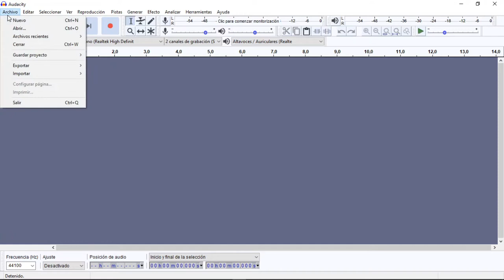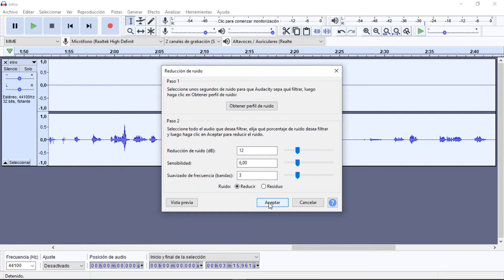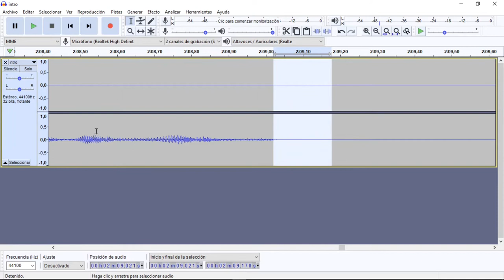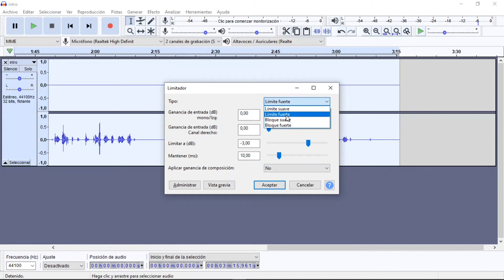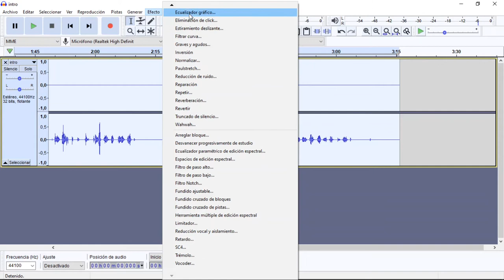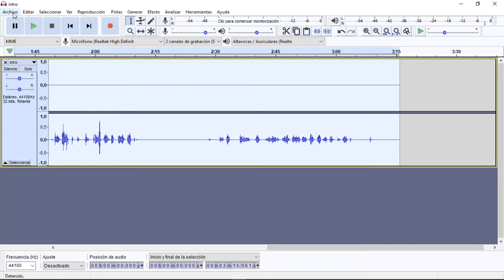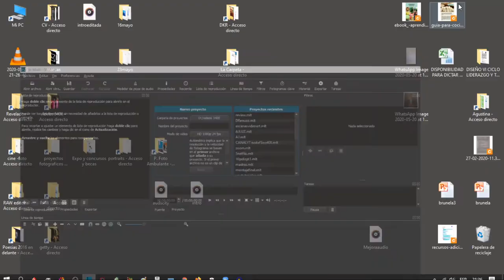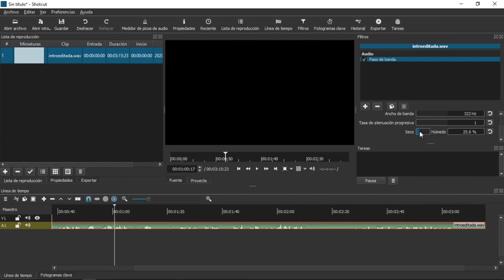AUDACITY + Shotcut: Mejorando la calidad de AUDIO de tus vídeos #15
¡Gracias!

El sonido es esencial en nuestros videos. Si tienes un micrófono de baja cualidad, muy probablemente tu audio/voz tendrá ruido, bajo volumen, etc...
Con los filtros de Audacity (programa de edición de sonido/audio), más un filtro de Shotcut, podrás mejorar tus audios, eliminar ruidos, etc, todo dentro de lo posible.
En ese video les comparto como hago eso para mis videos. Espero que te sea útil.